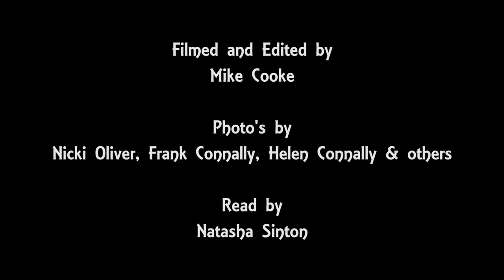Border Collie Rescue - Panda Love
A short poetical tribute to the life of Pan, a blind Border Collie who lived her life as though her condition was never an issue.
Written by Helen Connally who was one of Pan's extended family and who fostered her for BCR, going running in the Dales and the Lakes in all weathers at all times of year.
The title taken from how Helen's husband Frank, used to greet Panda when they met - perhaps it should have been "Panda Luv"
Neither Pan or Helen are with us any more. Perhaps they are both running free together somewhere else, somewhere better.